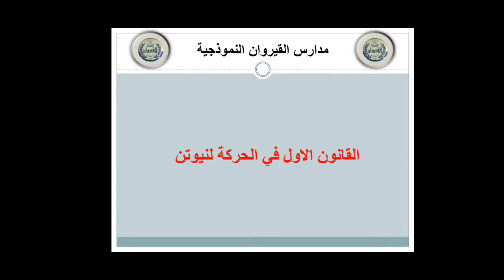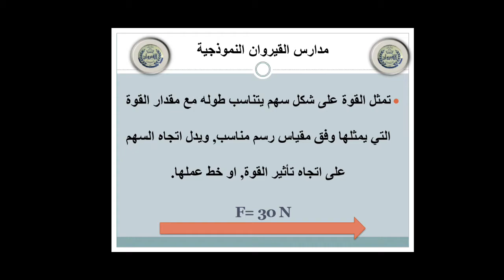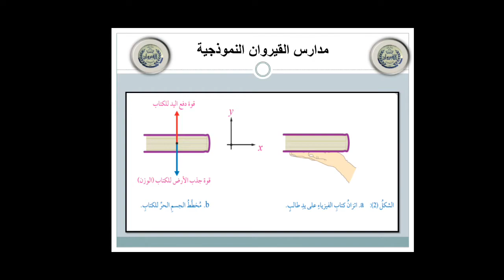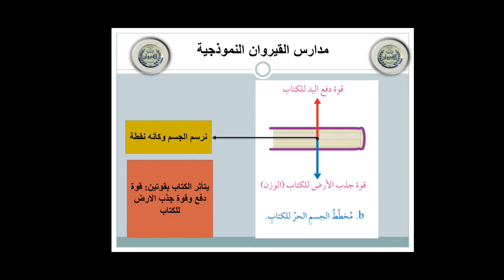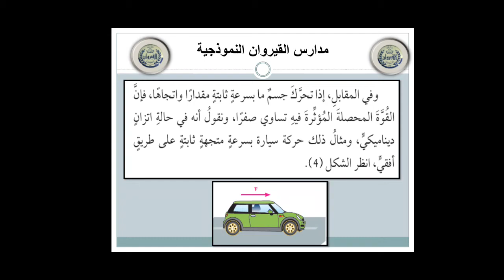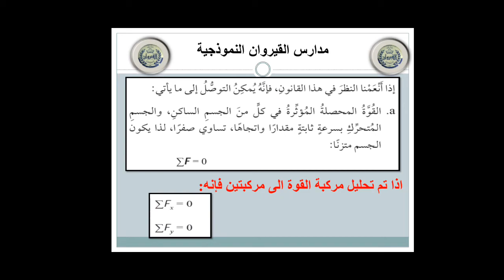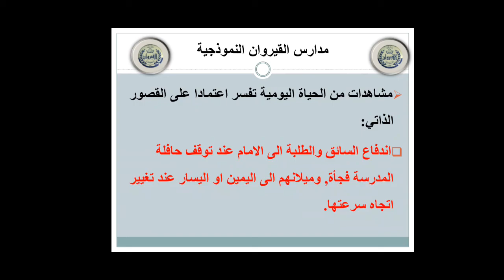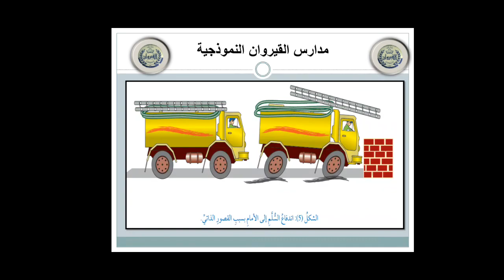فيزياء الصف العاشر درس القانون الاول في الحركة لنيوتن